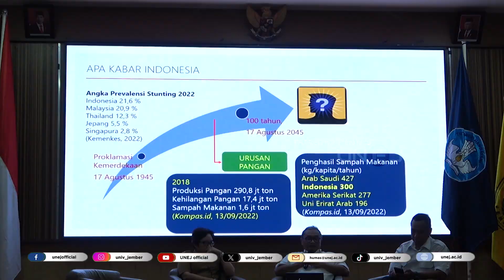FAPERTA UNEJ: Tingkatkan Kreativitas Mahasiswa untuk Kemandirian Pangan Nasional